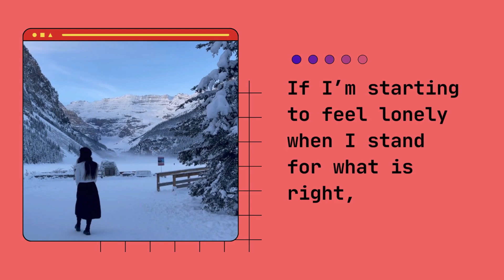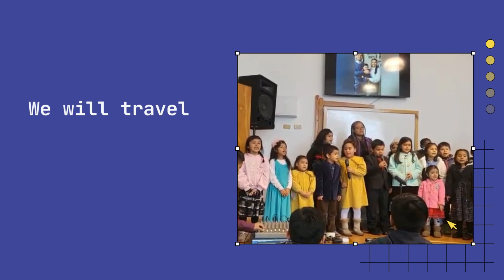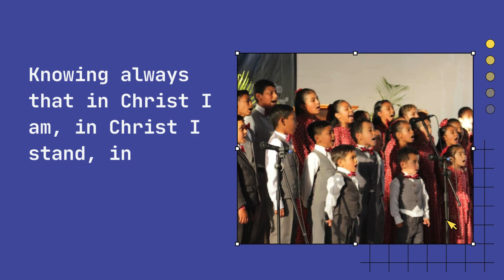In Christ I am - Theme Song Family Month 2024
Theme song for the family month 2024